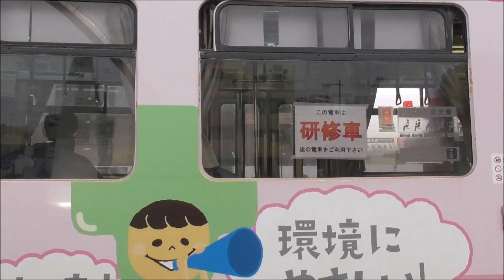鹿児島市電 研修車9500形 9508号